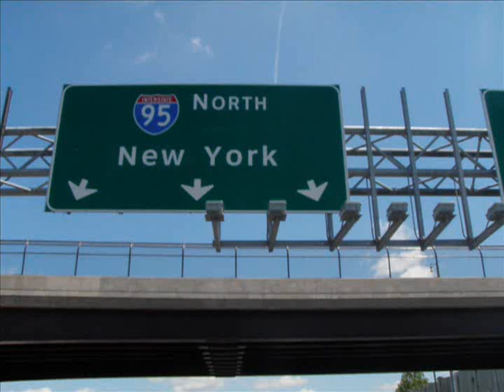Başıma Gelen En İyi Şey!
VOA blog yazarlarından Motosikletli Kız Selin, 2011'de geride bıraktıklarını yine 2011'den kalan fotoğraflarla anlatıyor...

ALINTI: "Yapmak istediklerimizi niye yılın ortasında bir günde yapmaya başlamayız bilmem. Niye hep yeni yılın ilk gününe saklarız hedeflerimizi? "Bu yıl daha az üzeceğim kendimi" deriz bazen, bazen "1 Ocak'tan itibaren daha az televizyon izleyeceğim" deriz mesela. Niye 2 Mart'ta başlamaz o hedefler,  1 Haziran'da ya da? Adettendir... Yeni yıl yeni hedefler demektir tüm dünya için... O yıl biterken de muhasebesi başlar tutulmamış sözlerin, yalan çıkmış hedeflerin :)"